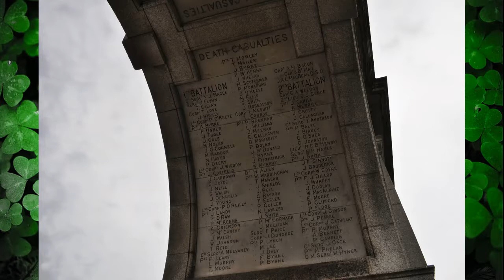Dublin St Stephens Green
St Stephens Green visited during our stay in Dublin.